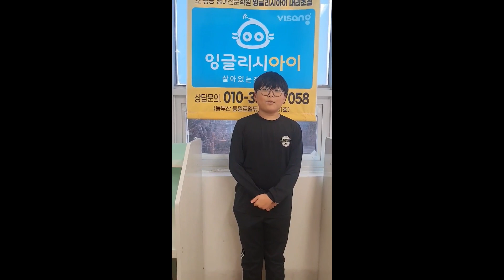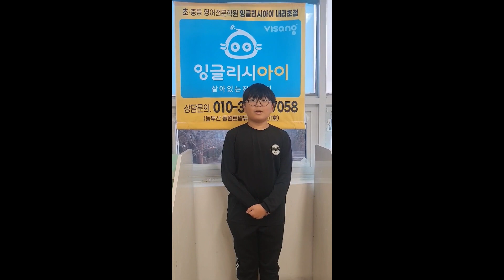2024 잉글리시아이 포트폴리오 콘서트 부산광역시 기장군 기장읍 영어학원 내리초점 박시온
2024 잉글리시아이 포트폴리오 콘서트 부산광역시 기장군 기장읍 영어학원 내리초점 박시온 - Daily rutine during summar vacation